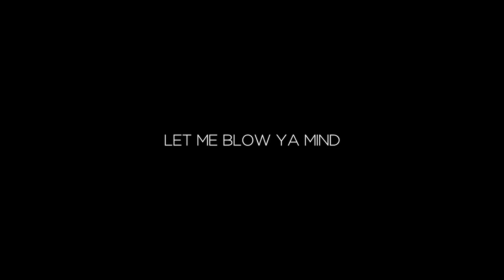STSDS: Let Me Blow Ya Mind by Eve & Gwen Stefani | Choreography by Orange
This dance video is intended for educational, research purposes, and personal use only, and may not be redistributed for commercial purposes. Full copyright, mechanical, and performance rights are held by the assigned rights holders and licensing agencies for the respective song.

SOLE TO SOUL DANCE STUDIO